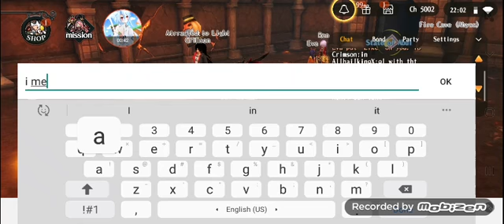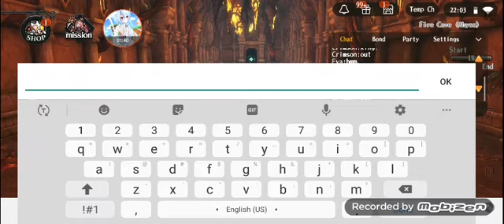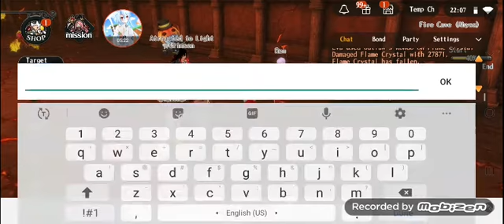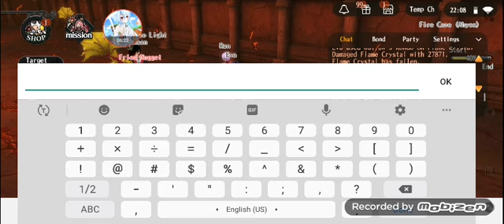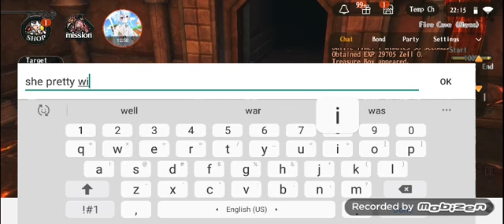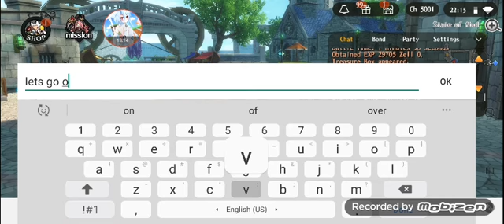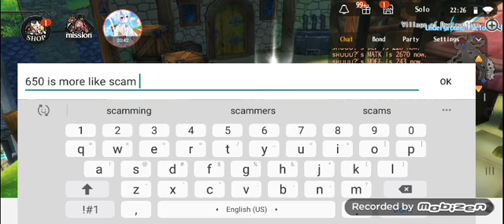alchemia story: lets do reverse psychology, meaning the goal of 2300 material coin bronze.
alchemia story: lets do reverse psychology.